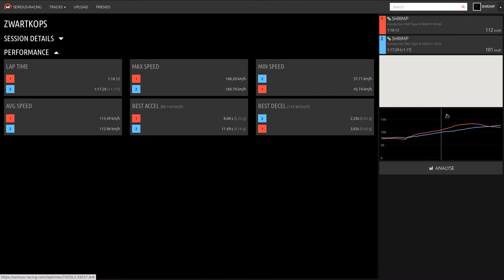Civic FN2 vs FK8 Telemetry - Zwartkops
Comparing my best lap in my Civic FN2 (2009 Civic Type R) to Civic FK8 (2018 Civic Type R).

Due to the difference in time, and probably some less than amazing GPS hardware, they're offset a bit, but the differences in speed and handling are apparent nonetheless.